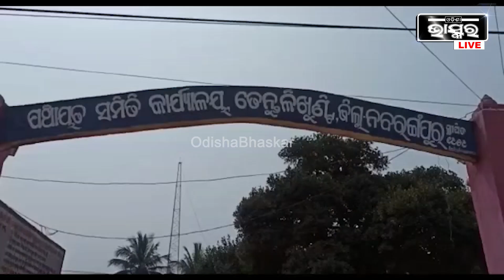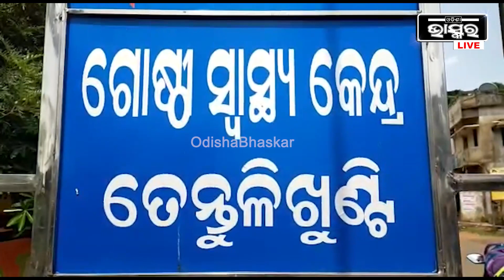କନିଷ୍ଠ୍ର ଯନ୍ତ୍ରୀଙ୍କୁ ଆକ୍ରମଣ..ଘଟଣାରେ ମୁଖ୍ୟ ଅଭିଯୁକ୍ତ ଗିରଫ..